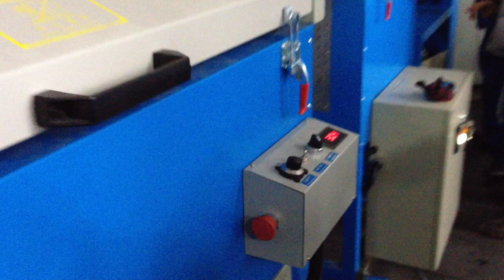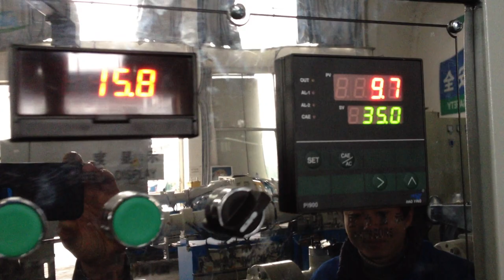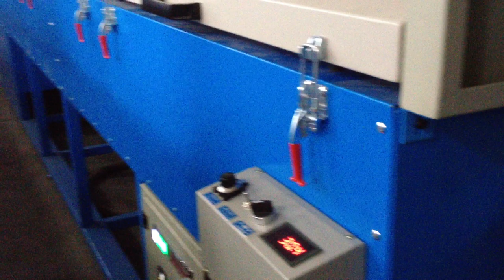silicon product extruder and Horizontal vulcanization oven whatsapp